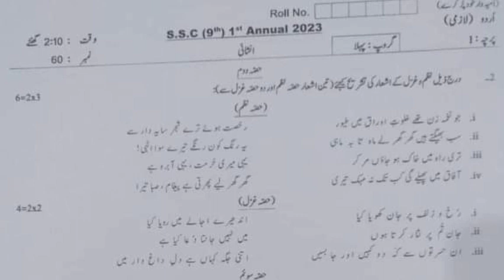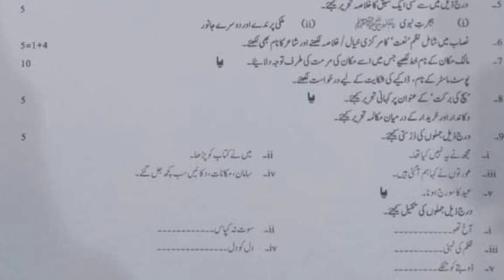9th class urdu sahiwal board (group 1) paper 2023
9th class urdu sahiwal board (group 1) paper 2023
9th class urdu sahiwal board 1st time paper
9th class urdu sahiwal board group 1 paper
9th class urdu sahiwal board morning paper
9th class urdu sahiwal group 1 mcq
9th class urdu sahiwal board group 1 objective
9th class urdu sahiwal board group 1 Subjective
Class 9 urdu sahiwal board paper
Bise sahiwal 9th class urdu
Bise sahiwal 9th class urdu group 1 paper
Bise sahiwal 9th class urdu group 1 Solved MCQs
9th class guess paper 2023